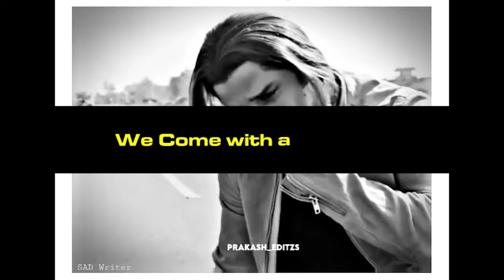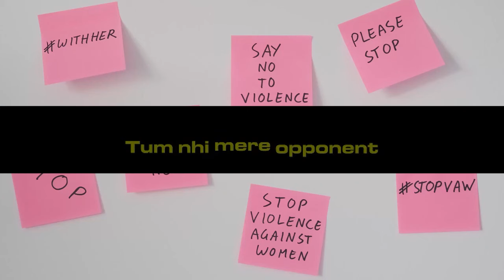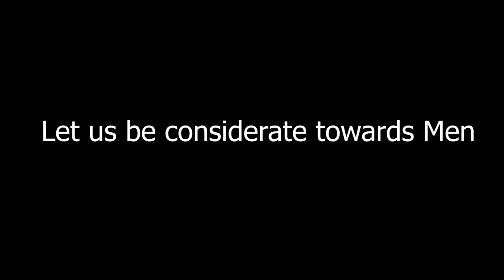M E N | Story of every middle class guy | (Original Music by BRODHA V)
In the rising trend of feminism, let us be considerate towards Men.
GenderEquality for all

Classical Vocals in original video:  Chinmay Nadig
Instrumental music: AIGIRI NANDINI [Hip Hop Version] - Brodha V